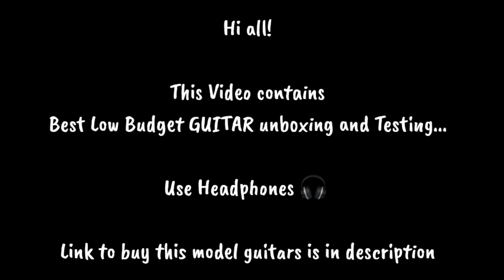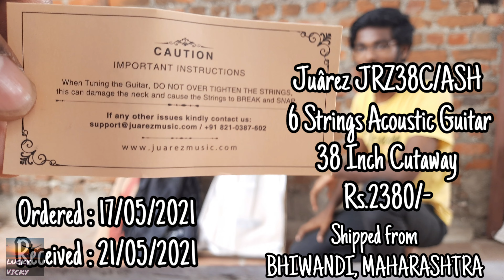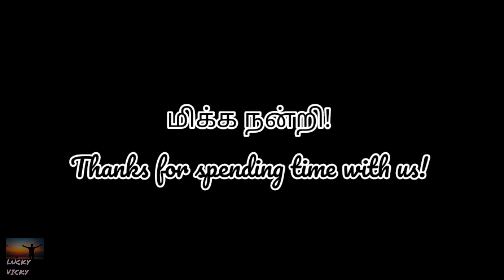Best Low Budget Juarez GUITAR @Rs.2000/- Unboxing and Testing in Tamil for Beginners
Hi Viewers!

This video contains UNBOXING & TESTING of Juârez JRZ38C/ASH 6 Strings Acoustic GUITAR 38 Inch Cutaway, Right Handed, Ash with Bag, Strings, Picks and Strap.

Video contents:

0:00 - Introduction
0:32 - Unboxing
7:10 - Testing
7:27 - Nenjukkul peidhidum maamazhalai (Vaaranam Ayiram) song
8:01 - Paadadha Pattellam Song
9:01 - Thangame Unnaththaan (Naanum Rowdy Dhan) Song
10:12 - Conclusion

Hearty Thanks to my friend Arumugam (guitar playing)
And Camera Assists and funny comments behind the camera😂 - Sankar

Like Please! ;-)

Following are the buying links from Amazon (different color variants):

Juârez JRZ38C/ASH 6 Strings Acoustic Guitar 38 Inch Cutaway, Right Handed, Ash with Bag, Strings, Picks and Strap

Juârez JRZ38C/MAH 6 Strings Acoustic Guitar 38 Inch Cutaway, Right Handed, Mahogany with Bag, Strings, Picks and Strap

Limited-time deal: Juârez Acoustic Guitar, 38 Inch Cutaway, 038C with Bag, Strings, Pick and Strap, Black

JUAREZ JRZ38C Right Handed Acoustic Guitar (Sunburst, 6 Strings)

Limited-time deal: Juarez Acoustic Guitar, 38 Inch Cutaway with Pick Guard, 38C/RDS with Bag, Strings, Pick and Strap, Red Sunburst

Juarez JRZ38C Acoustic Guitar, 38 Inch Cutaway with Bag (TBS Transparent Blue Sunburst)